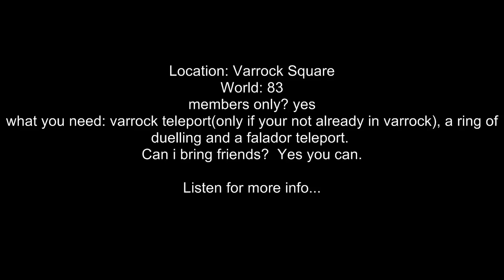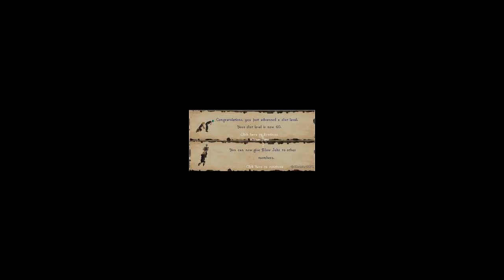Runescape 99 Party - Woodcutting Party (members only)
My 99 woddcutting party, everyone is welcome to come exept free to play accounts.
all necessary info is below:

starts at varrock
ends at yanille (my house)
starting time: 8GMT
Date of party: saturday the 22nd of January
clan chat: mont266
wat u need: to be in varrock, falador teleport, ring of duelling
world: 83